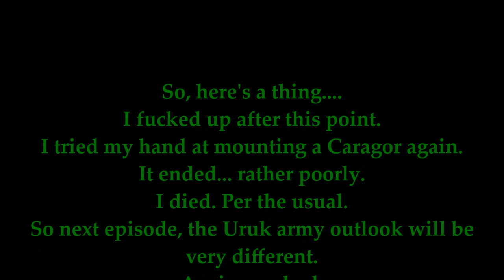Shadows of Mordor Series, Episode 30: NEW CAPTAIN INFO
As we continue on, we discover more about other captains, as well as Caragor riding! Like in the end credits!